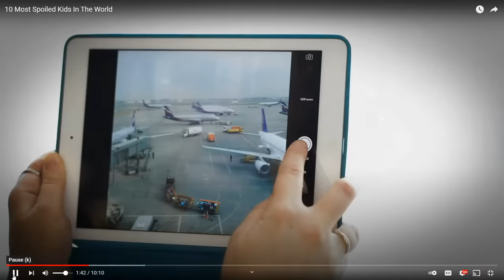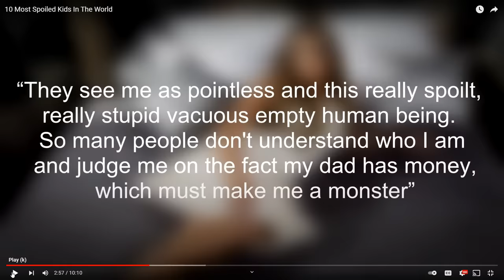DAZ WATCHES MOST SPOILED CHILDREN IN THE WORLD